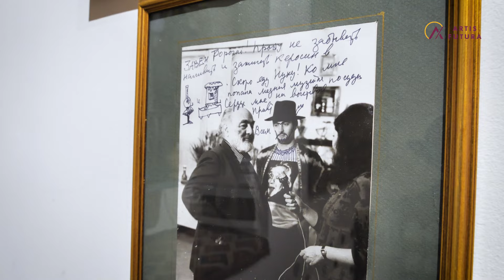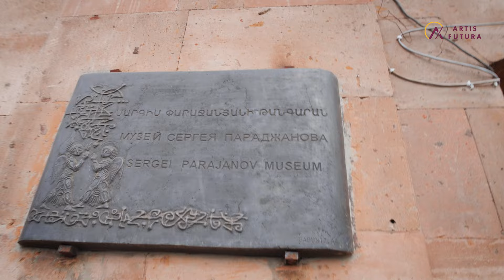Сергей Параджанов. К 100-летию мастера.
Автор текста и ведущий: архитектор, художник, журналист, член Ассоциации киноведов и киножурналистов Павел Джангиров
Сценарист: Асмик Чахмахчян
Режиссер-постановщик: Араксия Мушегян
Режиссер: Лия Кочарян
Художник-постановщик: Асмик Чахмахчян
Звукорежиссер: Араксия Мушегян
Редактор: Асмик Чахмахчян
Монтаж: Лия Кочарян
Графика: Тамара Иликчян
Операторы: Вардан Григорян, Вардан Асатрян
Исполнительный продюсер: Арик Манукян
© Международный фонд сохранения и развития культуры и искусства "Артис Футура"